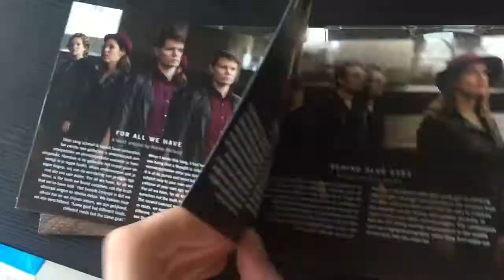MAZE Vlog CD Lost in Voices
Vorige week zondag presenteerden wij onze eerste CD, Lost in Voices, aan het publiek. We hebben van het hele proces, van het opnemen in de studio tot aan het concert, een vlog gemaakt. Zie hieronder het resultaat!

🎶 The Remedy - Jason Mraz, Arr. Merel Martens

Met dank aan:
Promolding B.V.
Sound Vision Studio
Studio Bauman
Codarts

Last Sunday we presented our first CD, Lost in Voices, to the public. We vlogged during the entire process, from the studio recordings to the final concert. Check out the video below!

Special thanks to:
Promolding B.V.
Sound Vision Studio
Studio Bauman
Codarts